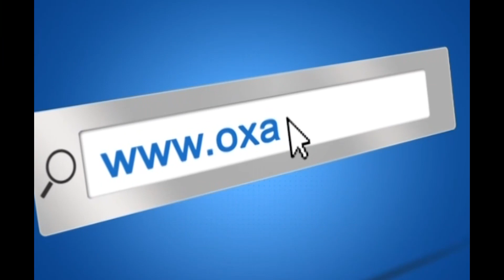Hospital de Campanha de Teixeira de Freitas é inaugurado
O Hospital de Campanha do município de Teixeira de Freitas, na Bahia, foi inaugurado neste sábado (13/6). A unidade, localizada no Extremo Sul do estado, conta com 20 leitos de UTI (Unidade de Tratamento Intensivo) e ocupa uma área de 450 metros quadrados ao lado do Hospital Municipal de Teixeira de Freitas. O projeto foi viabilizado graças a uma parceria entre as empresas Suzano e Veracel Celulose e o governo da Bahia. A iniciativa privada investiu mais de R$ 1,3 milhão na construção e montagem da estrutura e o governo estadual ficará responsável pela manutenção da unidade de saúde.